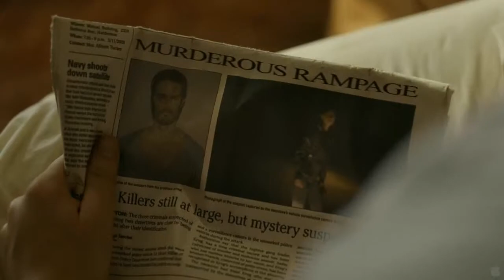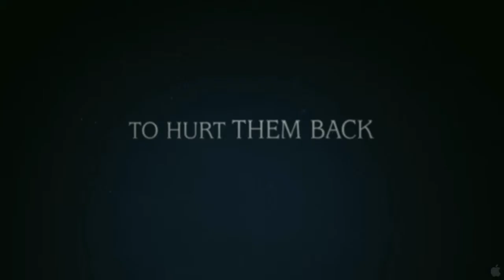The Last House On The Left Trailer HD 2009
Back in 1972, Wes Craven's feature-film debut The Last House on the Left pushed more than a few puritanical buttons, but it was a scene featuring a girl pissing on demand that seemed to spark the most controversy. Some 30 years after its original theatrical release, this schlocky extrapolation of Ingmar Bergman's The Virgin Spring is still the definitive horror-film-as-cautionary-tale. Dr. William Collingwood (Gaylord St. James) and his wife Estelle (Cynthia Carr) smother their daughter Mari (Sandra Cassel) with listen-young-lady care before the 17-year-old heads off to a Bloodlust concert with Manhattanite best friend Phyllis Stone (Lucy Grantham) in tow. Craven evokes the innocence of the love generation via hippie songs, a peace-sign necklace, and a carefree stroll through the woods (it's there that Mari and Phyllis compare cup sizes and discuss romantic love). When the girls go looking for marijuana, they're kidnapped, tortured, and killed by a group of Mansonesque escaped cons. It's the ultimate Vietnam allegory, except there's no room for peace here, just war. Craven heightens the dramatic tension by expertly cutting back and forth between the Collingwoods' happy suburban home and the Stillo gang's hike through the woods. Way before Drew Barrymore had her larynx cut in Scream, an irony-stoked Craven had the Stillo posse unintentionally making their way back to the Collingwood estate, and though this exploitation quickie's infamous promotional hook read "It's only a movie," it could have easily been "It can happen in your backyard."